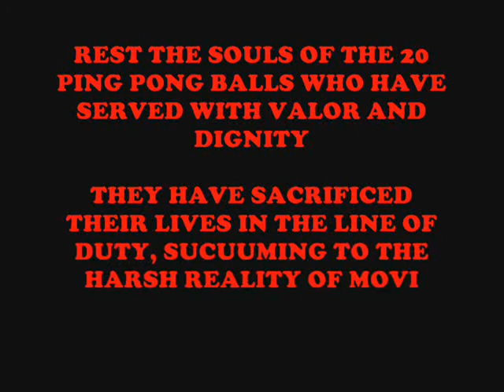Spanish 3 Ping-Pong Movie LP Bella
Spanish movie for Bella period 6